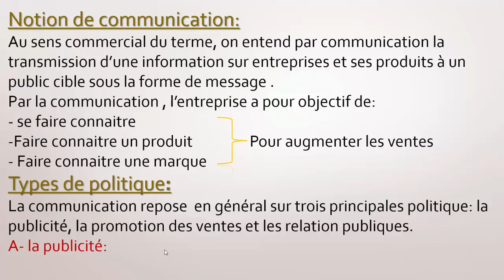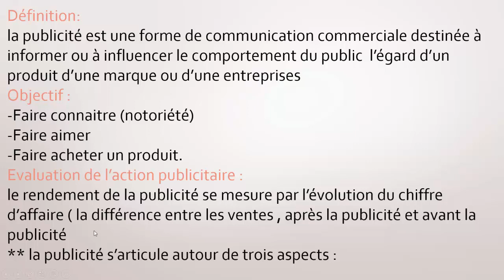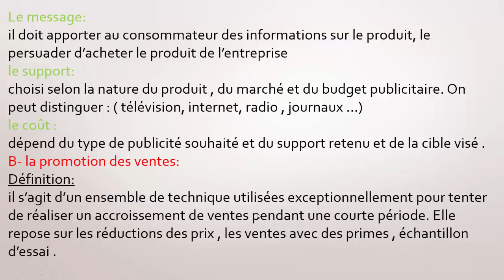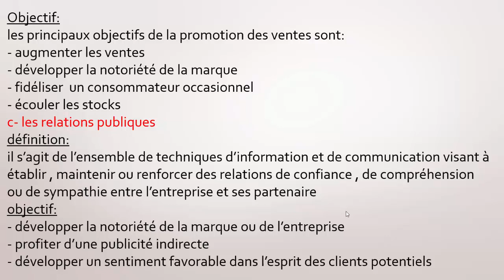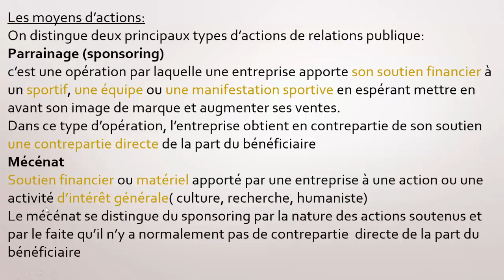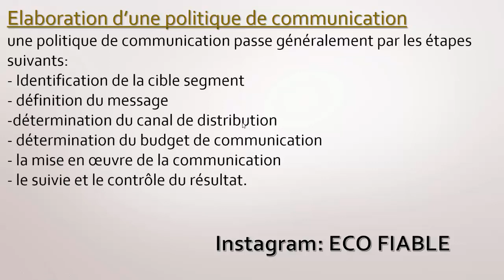Marketing:La Politique de communication .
Eco fiable, Marketing : la politique de communication